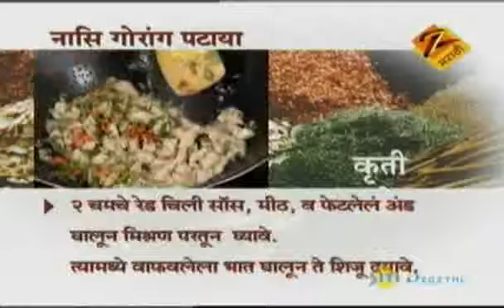Nasi Goreng Pattaya - Aamhi Saare Khavayye | Marathi Food Recipe | Zee Marathi